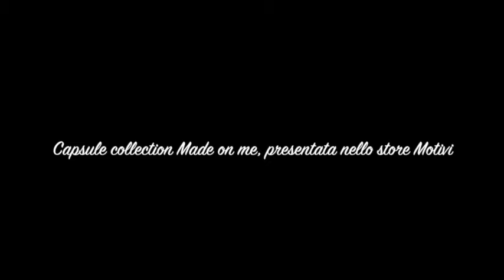Collezione Made on me, presentata nello store Motivi